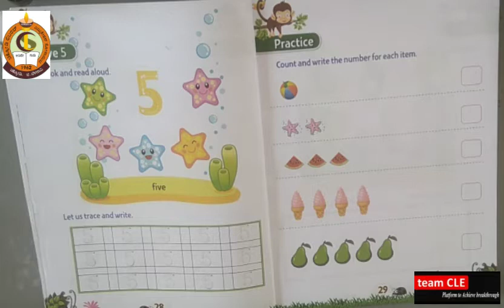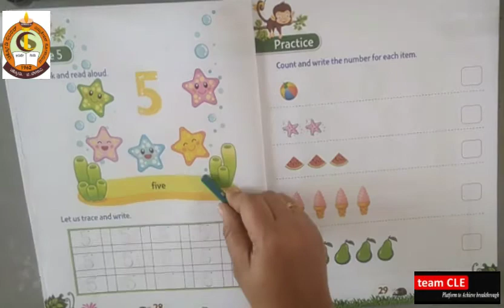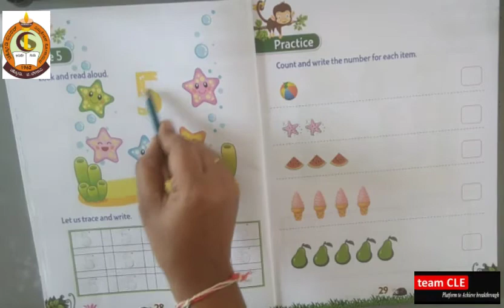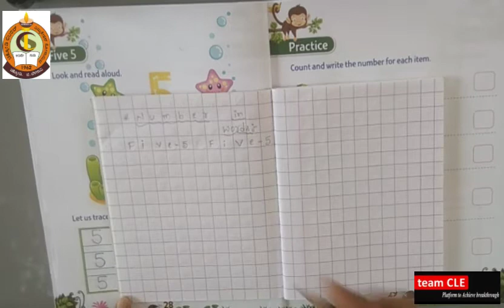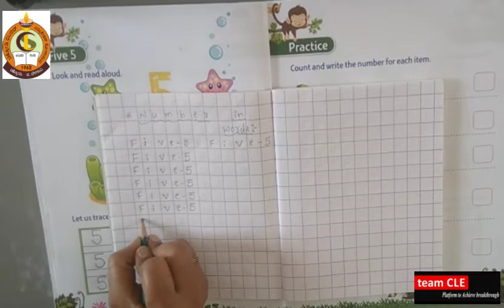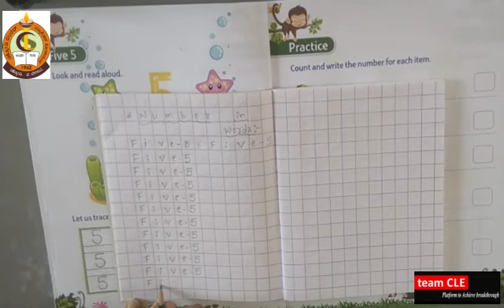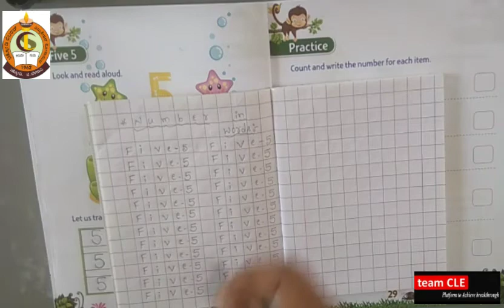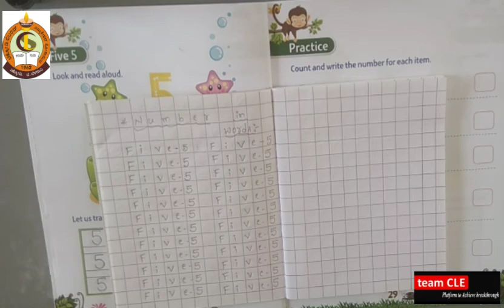CLASS LKG MATHS NUMBER 5 FIVE PART 3